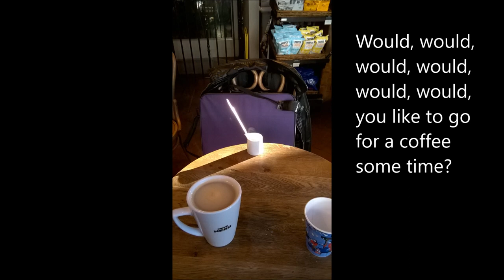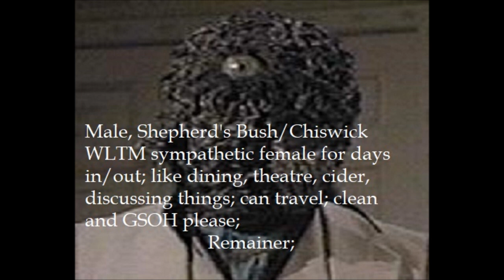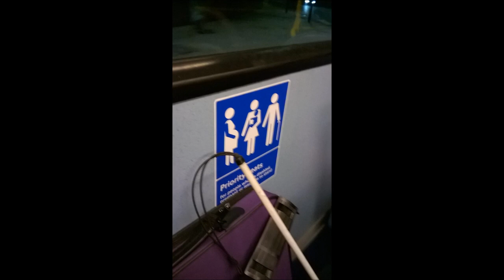Benjamin Lo-Fi, Valenstein (Monster Of Love)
Would you like to go for a coffee some time?  Would you like to hear of a history of crime?